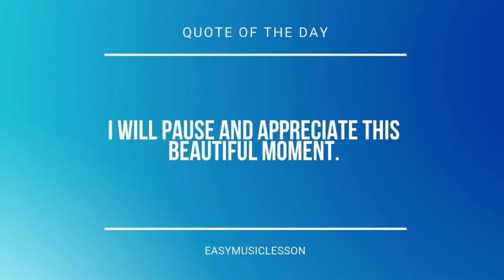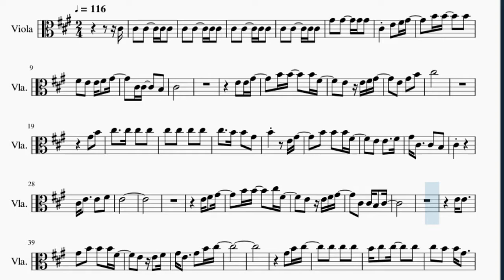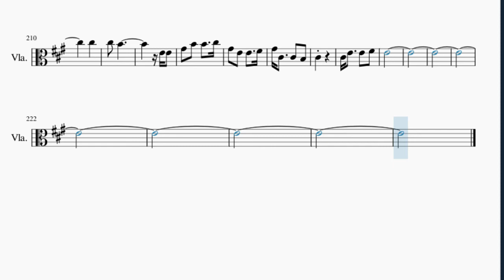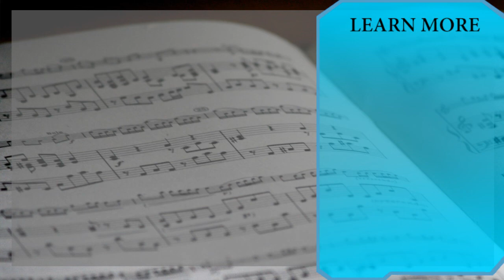Viola Sheet Music: How to play Big Iron by Marty Robbins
Here is a sheet music/tab video on the song Big Iron by Marty Robbins on the viola. A viola sheet music arrangement which is transposed to notes that are easily played by viola, for the song Big Iron by Marty Robbins.

EasyViolaLesson teaches you to play the your favorite instrument, through well-arranged sheet music so that you too can learn how to play Big Iron by Marty Robbins on the viola as fast as you can. A viola sheet music with backing tracks to help your play the song better.

Chords of Viola arrangement:
C# Min   G# Maj   C# Min   E Maj   C# Min   C# Min 7   C# Min
A Maj   E Maj   E Maj   C# Min   A Maj   E Maj   E Maj   C# Min
C# Min 7   C# Min   A Maj   E Maj   E Maj   C# Min   A Maj
E Maj   E Maj   C# Min   C# Min 7   C# Min   A Maj   E Maj
E Maj   C# Min   A Maj   E Maj   E Maj   C# Min   C# Min 7
C# Min   A Maj   E Maj   E Maj   C# Min   A Maj   E Maj   E Maj
C# Min   C# Min 7   C# Min   A Maj   E Maj   E Maj   C# Min
A Maj   E Maj   E Maj   C# Min   C# Min 7   C# Min   A Maj
E Maj   E Maj   C# Min   A Maj   E Maj   E Maj   C# Min   C# Min 7
A Maj   E Maj   A Maj   E Maj   E Maj   C# Min   A Maj   E Maj
C# Min   C# Min

Melody notes of Viola:
F#4 E4 E4 F#4 G#4
C#4 C#4   B3
C#4
C#5
G#4 B4
C#5   B4 B4 G#4
B4   E4 G#4
G#4 C#4   C#4 B3
C#4
C#4 E4   E4 F#4
E4
E4 F#4 G#4
B4 B4   C#5 F#4
E4 E4
G#4 B4 B4 B4 F#4
E4 E4 F#4
G#4 E4   G#4 B4 C#5
B4   E4 E4
G#4 B4 B4   C#5
G#4 E4 E4   F#4
C#4
E4
E4 F#4 G#4
B4 B4 C#5 G#4
E4 E4   F#4
C#4
C#5
G#4 B4
C#5 B4 B4 G#4 B4
E4 E4
G#4 E4 E4 F#4 G#4
C#4 C#4 B3
C#4
E4
C#5
G#4 B4
B4 B4 G#4
B4   E4 E4
C#4
E4
C#4 C#4 B3
C#4
C#5
B4 B4 G#4
B4 E4 E4 G#4
E4 E4   F#4
C#4
E4
E4
C#4 C#4 B3 C#4
E4 E4
G#4 B4 B4   B4
G#4 B4
B4   E4
G#4   C#4 C#4 B3 C#4
E4
E4 F#4
C#4 C#4 B3
C#4
E4 E4
E4 E4 F#4
G#4 B4
B4   E4 E4
C#4
E4
E4 E4
E4 G#4 B4 C#5
G#4 B4